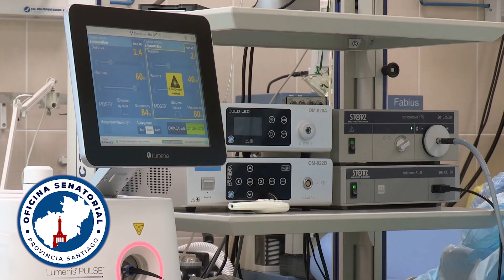SENADOR DANIEL RIVERA EMITE RESOLUCION - CONSTRUCCION DE UNA CIUDADA SANITARIA PARA LA REGION NORTE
EL SENADOR DANIEL RIVERA SOMETIO ESTE MARTES LA RESOLUCION No. 236-2024 SOBRE LA CONSTRUCCION DE UNA CIUDADA SANITARIA PARA LA REGION NORTE EN LA PROVINCIA DE SANTIAGO